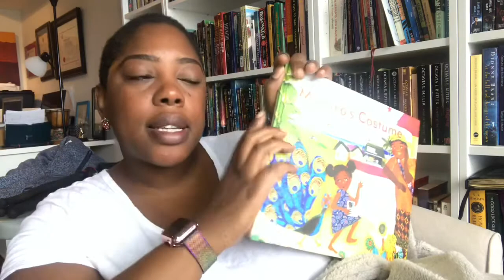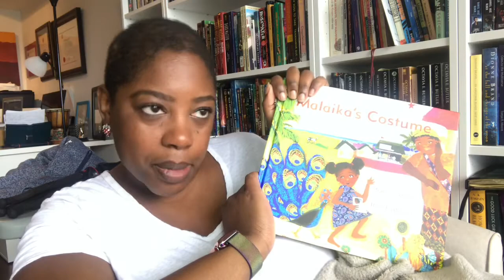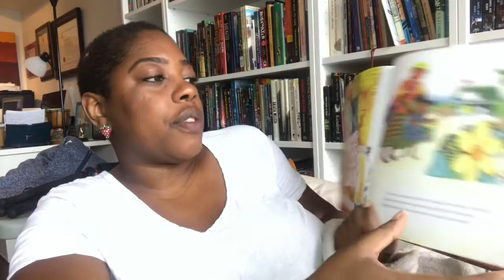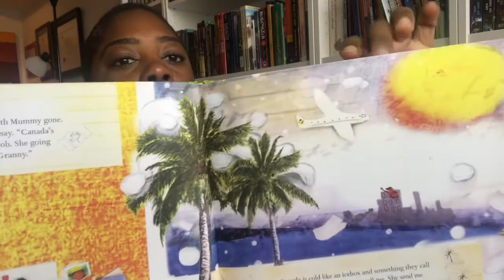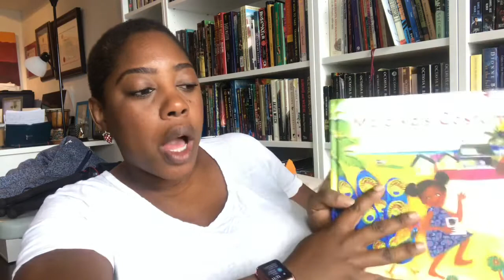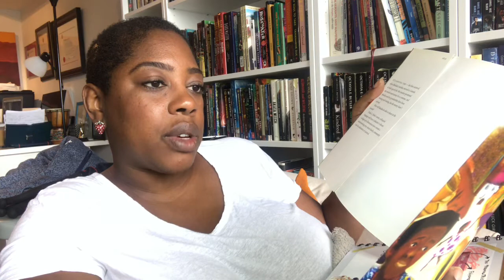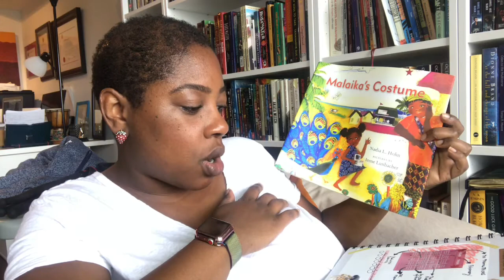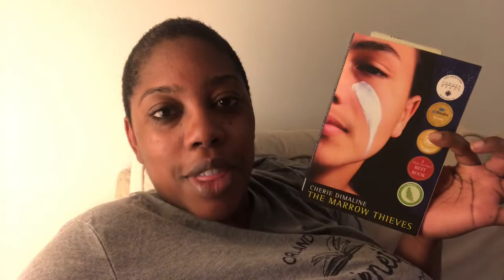Read-EH-Thon 📚🇨🇦✊🏾 Day 2 Vlog